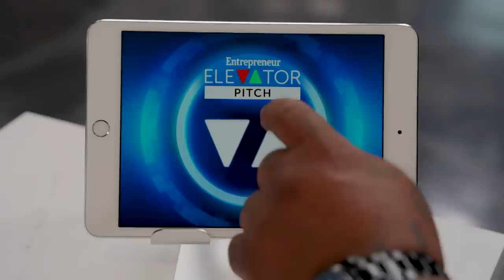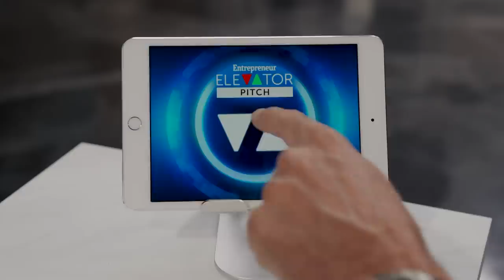Elevator Pitch | She Ditched a Corporate Career and Bet on Herself. Did It Pay Off?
Let's just say an investor with a history of building and selling multimillion-dollar companies offers you a $100,000 investment in your business, but you want $150,00. Do you have the guts to ask for more?

That's the question that one contestant must face on this week's episode of Entrepreneur Elevator Pitch, the show where entrepreneurs step into an elevator and have just 60 seconds to win over investors. If the pitch goes great, they continue into the boardroom to try to seal a deal. If they choke? They get sent back down, game over.

00:00 - Intro
0:58 - Barlow's Foods - organic pancake mix
10:37 - Spinster Sisters - an entrepreneur who wants to cleanse the world of toxic chemicals found in personal care products
18:58 - Amalfi Jets - a private jet charter brokerage

Are you as passionate as you say you are? If you think you have what it takes to be on Elevator Pitch,

Season 9 of Entrepreneur Elevator Pitch is presented by by Amazon Business with support from State Farm. New episodes stream Wednesdays through August 2023.